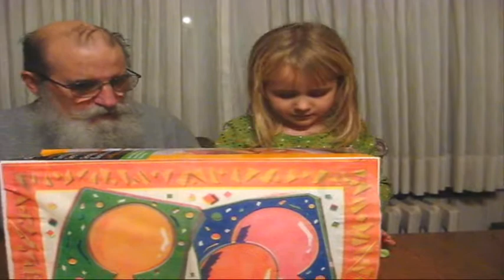Jessica's Visit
Granddaughter Jessica on a recent sleepover,
talks about marrying Papa and her upcoming no boys allowed fifth Birthday..